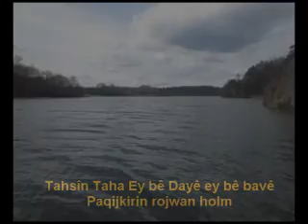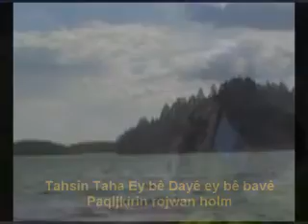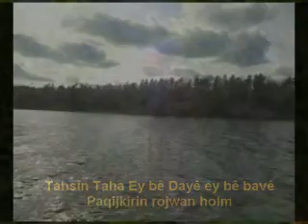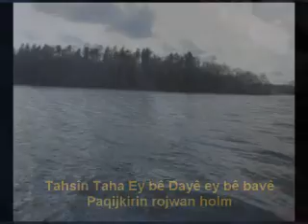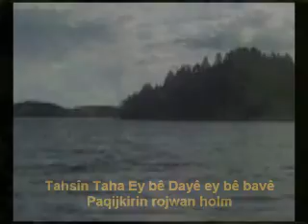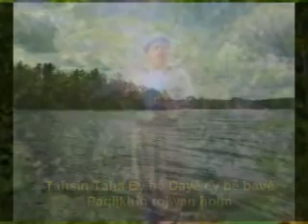Tahsîn Taha Ey bê Dayê.wmv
Tahsin taha kurdi kurtce kurdisk kurdish silvan farqin sliva amed govend kurdistan Arif Cizrawi cizirî zaxo kurdi kurtce kurdisk kurdish silvan farqin sliva amed govend kurdistan Arif Cizrawi cizirî zaxo mahabad kerkuk arbil soranî kerkuk arbil soranî